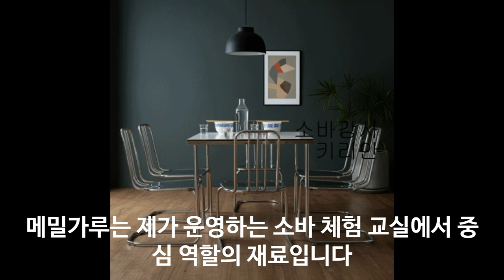메밀가루 제분 방식 맷돌 저속 고속 분쇄 비교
수타 소바가 궁금하신 분들은 아래 링크 참고하세요

100% 메밀국수 (주와리소바) 까지

감사합니다.